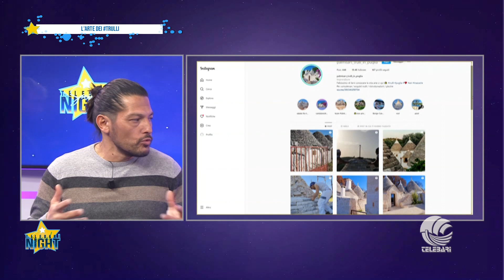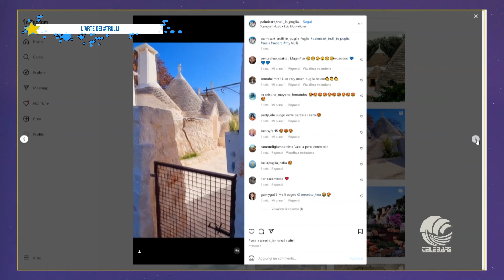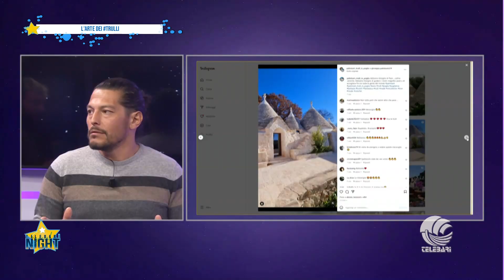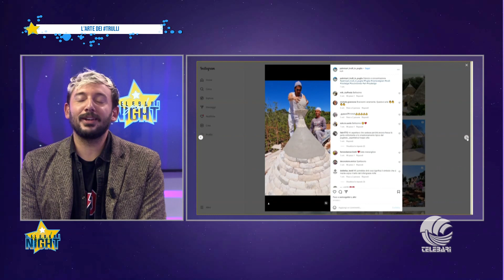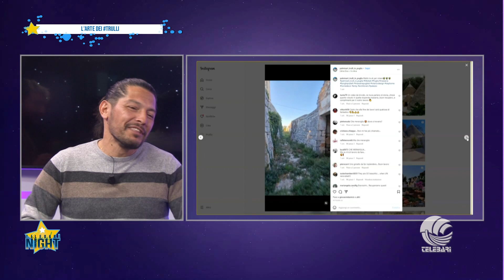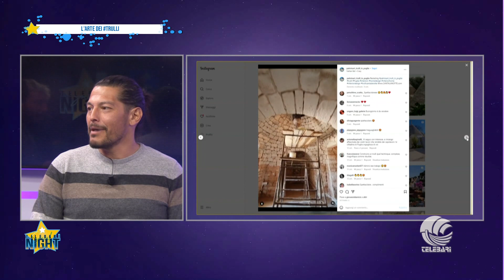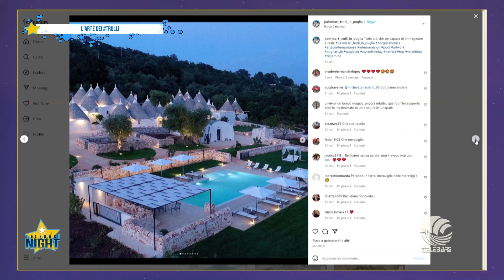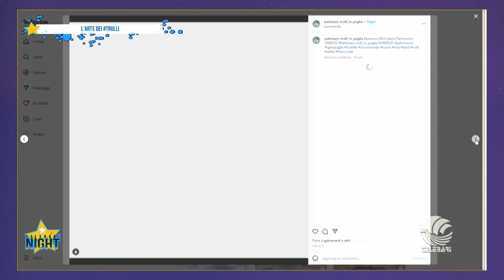telebarisocialnight - L' arte del mastro trullaro Giuseppe Palmisano. La magia della Puglia